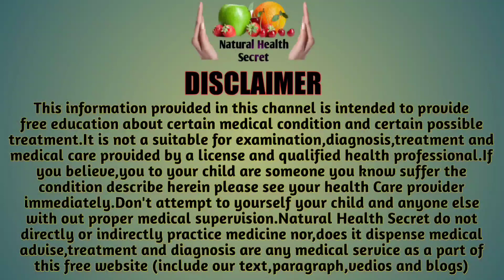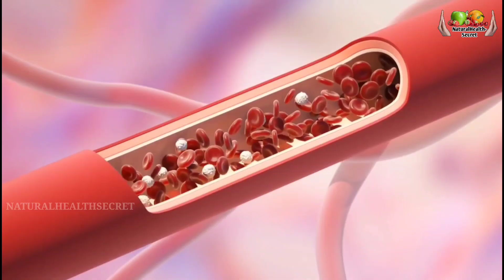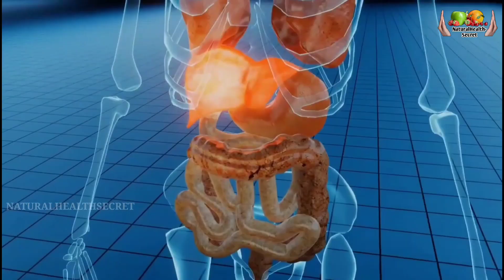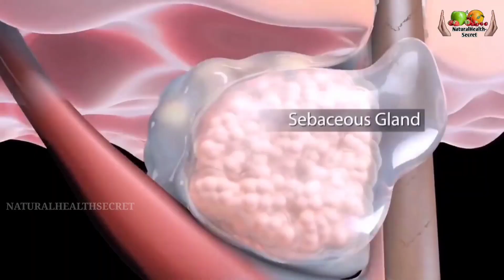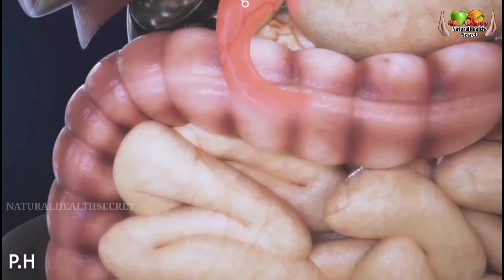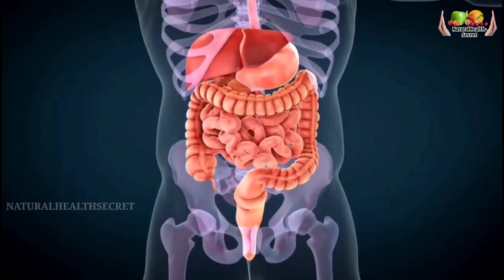Garam Pani Peene Ke Faide | Warm Water Benefits | Neem Garam Pani Ke Fayde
Benefits of drink warm water Garam Pani Peene ke fayde Subah Khali pet garm Pani Peene se vajan ko kam karne mein madad milati Hai Iske alava Neem Garam Pani Peene se kabj Dur Ho Jaati Hai Aur Maida acche tarike se kam karta hai Iske alava Bal se band hone ke sath Jind bhi Khubsurat aur blue Najar Aati Hai yah sab fayde Neem Garam Pani Peene Ke Hain
Lihaza Hamen chahie ki Thande Pani Ki bajay Neem garm pani ka istemal Karen
Natural health secret